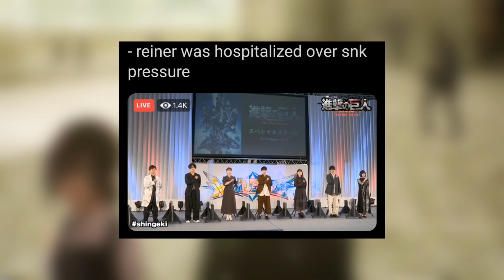VOICE ACTING in Attack On Titan Season 4 Part 1 is TOP-TIER! | Attack On Titan Review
ayeeeee hope y'all enjoy it^ 4 more days until the day when i achieve freedom!

ATTACK ON TITAN SEASON 4 THE MOVIE
AOT
SNK
SHINGEKI NO KYOJIN SEASON 4 THE MOVIE